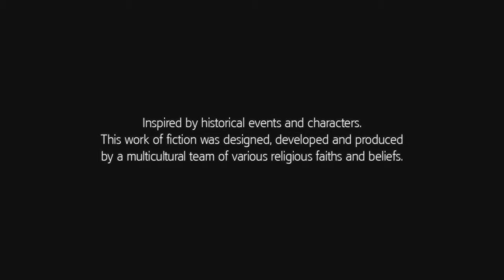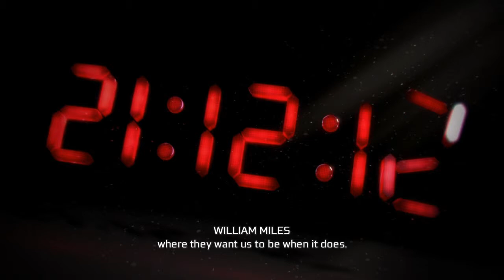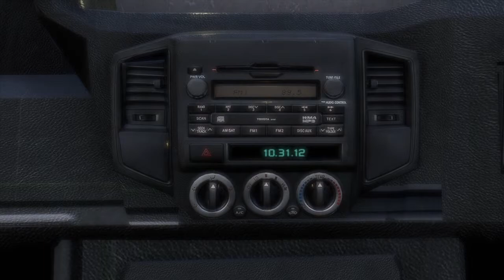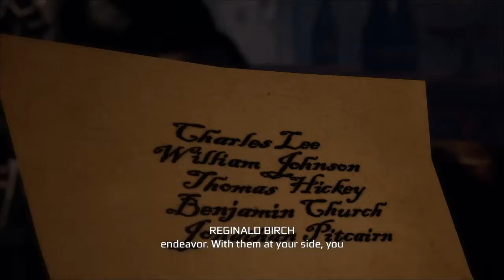Assassins Creed 3 (PS4) Remastered Walktrhough Gameplay Part 1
Assassins Creed 3(PS4) Remastered Walkthrough part1
AC3 is Lit Happy to see Desmond alive again smh.